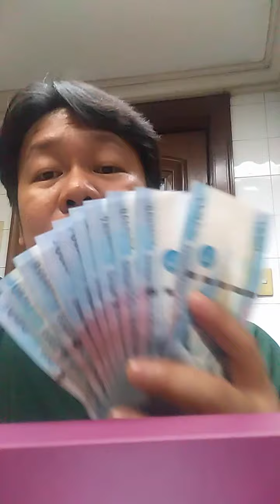Share your blessing muna po tayo.